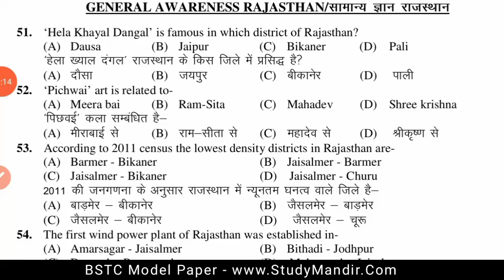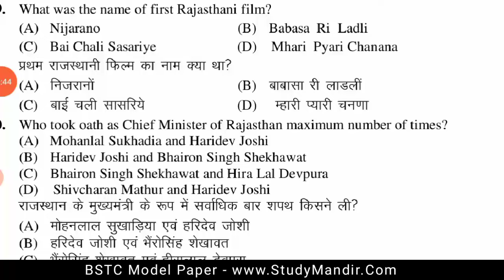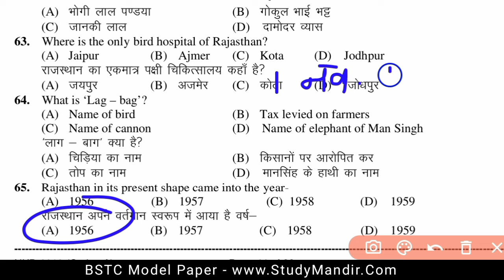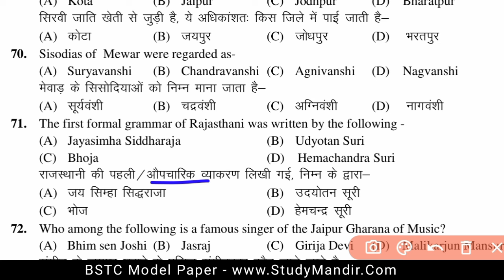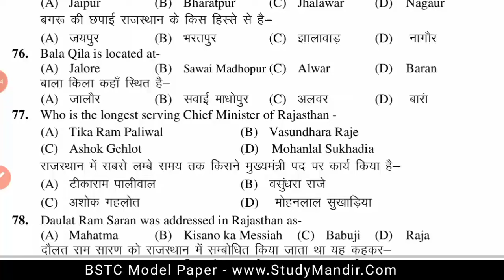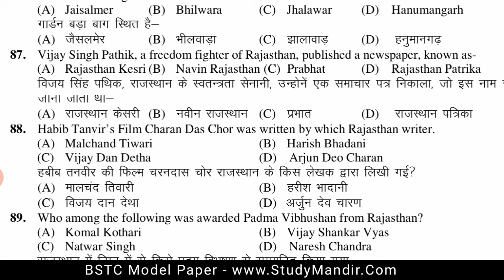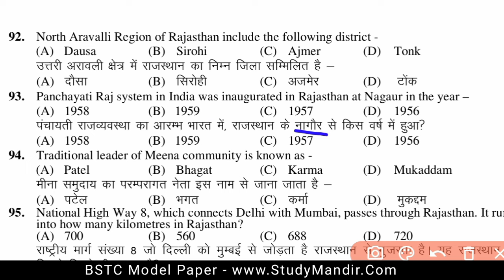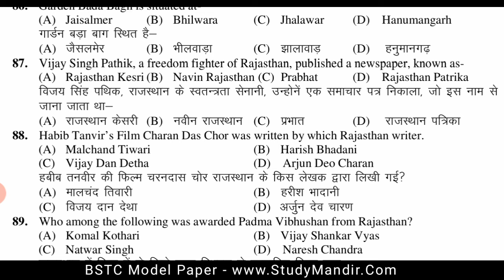BSTC Model Paper 2024 | BSTC Online Classes 2024 | BSTC 30 June 2024 Paper | BSTC 2024 Rajasthan GK